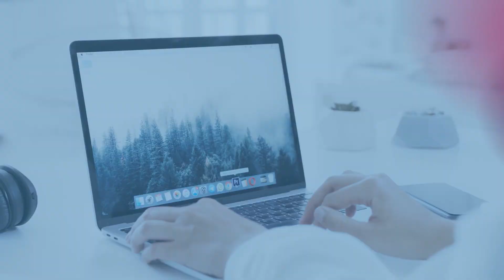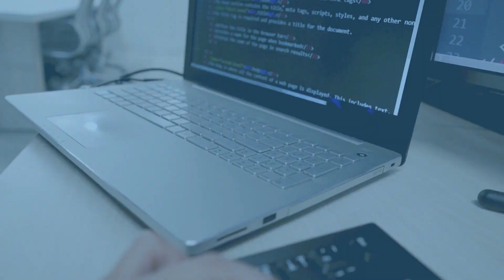『写真で間違いさがし』の脳トレ！ #179 「鎖場の登山者」「クリスマス」「釜岩と輝く海」【高難易度】｜Find the difference game in photos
▼目次▼
00:00　オープニング_Opening
00:17　問題①：「鎖場の登山者_Chain climber」
01:54　問題①の答え_answer
02:17　問題②：「クリスマス_Christmas」
03:55　問題②の答え_answer
04:18　問題③：「釜岩と輝く海_Kamaiwa and the sparkling sea」
05:56　問題③の答え_answer
06:16　エンディング_ending